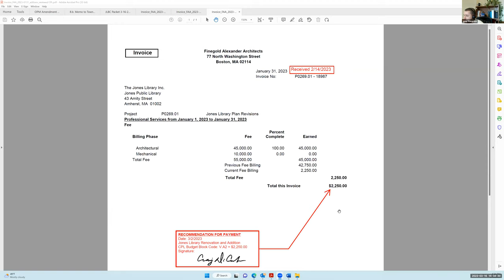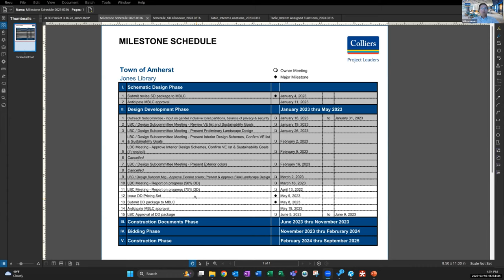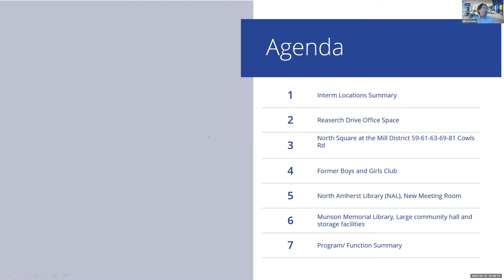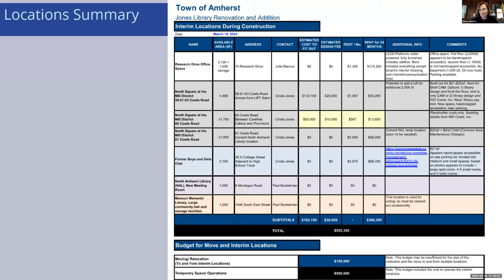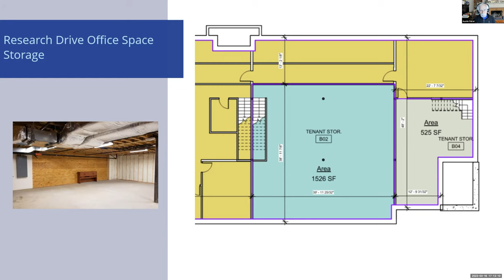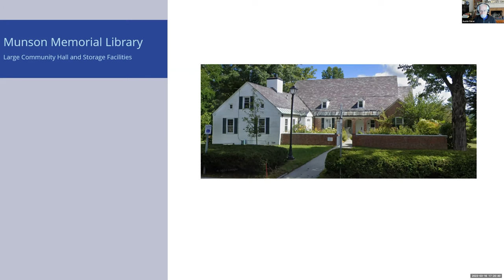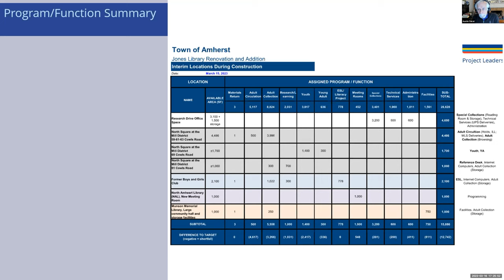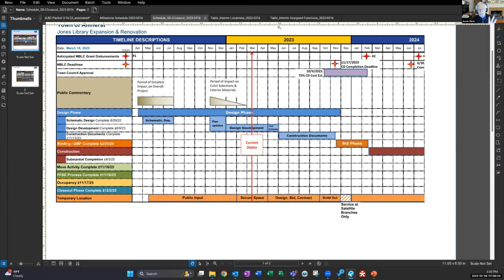Jones Library Building Committee Mar 16, 2023